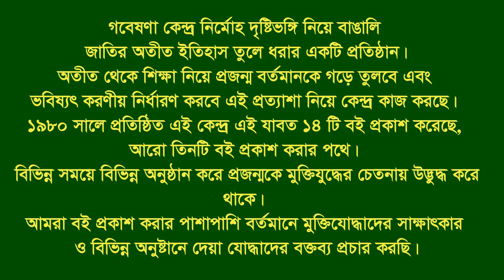Interview of Hossain Kabir * PhD. Faridgonz. Chandpur. Prof. Chittagong University. Eye witness.